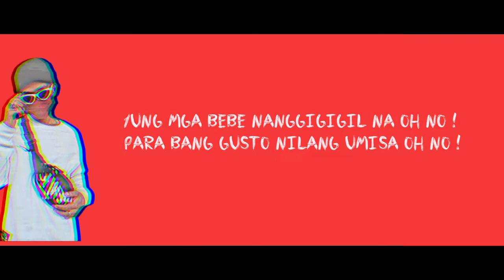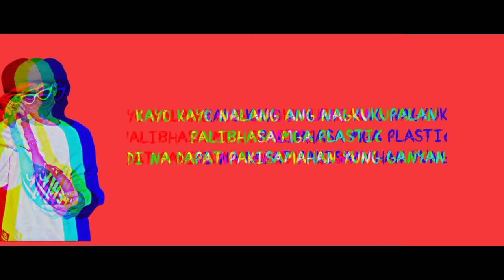Trip - Dhemzy Boy (Official lyrics video)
PERFORM BY : DHEMZY BOY

REPPIN : CRAZYFELLAZPRO

MIXED & MASTERED BY : CHRISTIAN

EDITED BY : DHEMZY